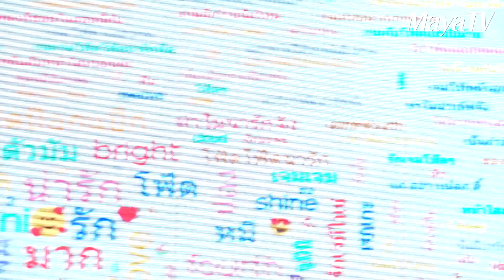สุดปัง!! "ใบเฟิร์น" แท็กทีมแก๊งหน้าใส "เจมีไนน์-โฟร์ท-มิ้ลค์-เลิฟ" เปิดตัวแคมเปญ "เซนกะแก๊งหน้าใส"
บริษัท ไฟน์ ทูเดย์ (ไทยแลนด์) จำกัด ผู้นำเข้าและจัดจำหน่าย ผลิตภัณฑ์เซนกะ จัดงาน "SENKA shine
bright like the sky" เปิดตัวผลิตภัณฑ์ SENKA Perfect Whip (เซนกะ เพอร์เฟิค วิป) มาในสูตรใหม่ โฉม
ใหม่ที่ดีกว่าเดิม วิปโฟมล้างหน้ายอดนิยมจากประทศญี่ปุ่น! พร้อมเปิดตัวแคมเปญ "เซนกะแก๊งหน้าใส"

โดดเด่นด้วยประสิทธิภาพการดูแลผิวแบบครบขั้นตอนเริ่มต้นการเช็ดเมคอัพสะอาดหมดจด ด้วย SENKA A.L.L.Clear Milky Water (เซนกะ ออล เคลียร์ มิลค์กี้ วอเทอร์) ตามด้วยสเต็ปที่ 2 ล้างหน้าสะอาดใส อ่อนโยน ด้วย SENKA Perfect Whip (เซนกะ เพอร์เพีค วิป) สเต็ปที่ 3 บำงผิวชุ่มชื่น อิ่มน้ำ ด้วย SENKA deep moist cream (เซนกะดีพ มอยส์ ครีม) จบขั้นตอนสุดท้ายด้วย การปกป้องผิวรอบด้าน จาก SENKA perfect UV gentle milk (เซนกะ เพอร์เฟิค ยู เจนเทิ้ล มิลค์)

ภายในงานท่านจะได้พบกับกิจกรมมากมายไปพร้อมกับคุณใบเฟิร์น-พิมพ์ชนก เซนกะแบรนด์
แอมบาสเดอร์ นักแสดงสาวสวยซุปตาร์คนดังของเมืองไทย และนักแสดงวัยรุ่นสุดฮอต จากแคมเปญ "เซนกะ
แก๊งหน้าใส" คุณโฟร์ท-ณัฐวรรธณ์ , คุณเจไนน์-นรวิชญ์, คุณเลิฟ-ภัทรานิษฐ์ และ คุณมิ้ลค์-พรรษา มาร่วม
สร้างสีสันภายในงาน โดยจะมีหนุ่มหล่อหน้าใส คุณแบม-ปีติภัทร รับหน้าที่เป็นพิธีกรตลอดงาน

สินค้าหมวดคุณแม่มือใหม่ 🛍️👶🏻🧒🏻

สินค้าหมวดคุณแม่บ้าน 🍜👩🏻‍🍳
กระดาษรองอบหม้อทอดไร้น้ำมัน

สินค้าหมวดสวยปัง
PURE ครีมโสมไข่มุกเกาหลี 🇰🇷